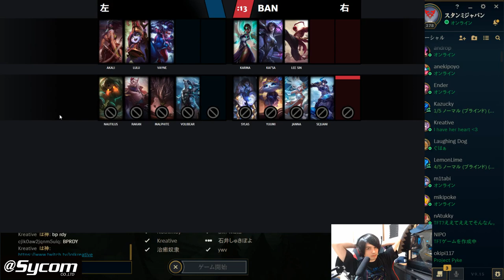【LOL】最強の助っ人がゲスト参戦!!一夜限りのお祭り試合